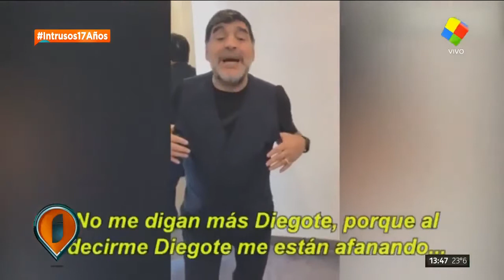Coppola le respondió a Maradona: "A un hombre que te estafa, no le das la manija del cajón